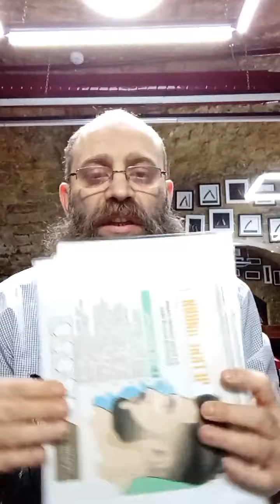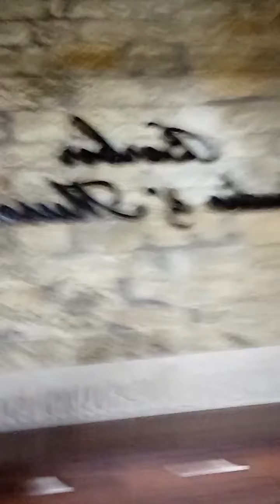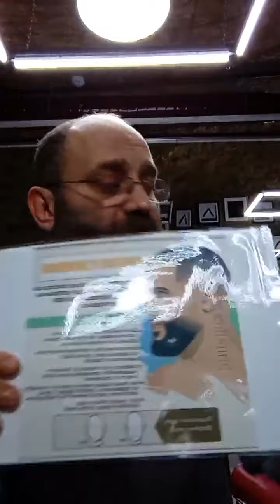SALMAN ISMAYILOVDAN SAQQAL HAQQINDA ƏFSANƏLƏR VƏ DOĞRULAR !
Filial 1 İnşaatçılar 38 pr.
Filial 2  Zərgər-Palan 5 küç
Biz individuallıq yaradırıq !
Hər gün 10:00 - 21:00

Saç,
Sac,
kəsim,
azərbaycan,
bakı,
baki,
baku,
azerbaycan,
saç kəsimi,
sac kesimi,
berber,
bərbər,
bərbərxana,
Азербайджан,
muzey,
museum,
baki muzey,
baku museum,
azerbaycan,
uşaq,
uşaq saçı,
uşaq saç kəsimi,
usaq sac kesimi,
usaq saç kəsimi videoları,
uşaq sas kesimi videolari,
kəsimlər,
kesimler,
barber,
barbershop,
undercut,
brasile hair cut,
brasile,
argentina hair cut,
argentina,
american hair cut,
american,
beard,
beard cut
hair style,
style,
keratin,
fashion,
fashion style,
fade,
fade cut,
hair videos,
mens hair,
hairdressing champion,
hairdressing world championship,
mens style,
mens stles,
hair video,
barber
men hair,
skin fade,
Barbero,
batalla,
Barbero batalla,
museum,
muzey,
whal andis,
理发师,
理发师 战斗 ,
战斗,
Barbier,
Barbier  Schlacht,
Schlacht,
coiffeur bataille,
bataille,
coiffeur,
barbeiro batalha,
batalha,
barbeiro,
tukang cukur pertarungan,
pertarungan,
tukang cukur,
barber battle,
battle,
wahl,
kondor,
Barbero
batalla
hair post,
barber school,
barber tattoo,
Стрижка,
не удается стричь волосы,
видео стрижки волос,
стрижки мальчиков,
стрижки мужчин,
машина для стрижки волос,
стрижка в домашних условиях,
стрижка асмр,
стрижка гарри,
чемпионат барбера,
чемпионат,
соревнования барбера,
соревнования парикмахера,
стрижка не удалась,
учебник по стрижке,
стиль стрижки,
стричь мужчину,
стрижка для мужчин,
стрижка и массаж,
стрижка мальчиков
стрижка асмр,
битва барберов,
битва,
барберов,
стрижки мальчиков,
стрижки мужчин,
стиль стрижки,
стрижка и укладка волос,
стрижка и окраска волос,
стрижка мальчиков 2020,
стрижка мальчиков 2021,
стрижка мальчиков 2019,
прическа мальчика
прическа для мужчин,
прическа для детей,
учебник по прическе,
прическа на длинные волосы,
подборка причесок,
модные прически,
стрижка для мальчика
прически для мальчиков,
стрижка мальчика,
парикмахерские стрижки
парикмахер тв,
парикмахерская школа,